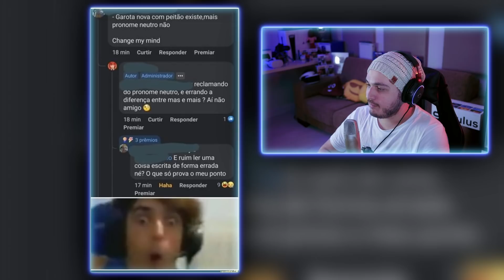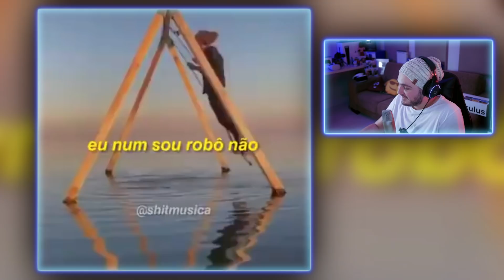MEMES DO DISCORD CONTINUAM ASSIM...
Meus outros canais do Youtube são:  @OrdReact @LeoOrdVR